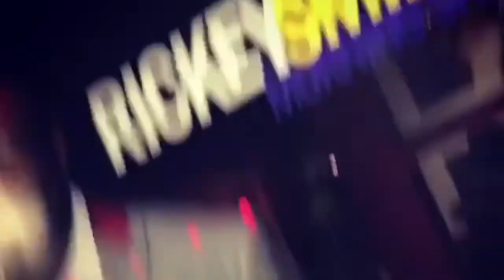Cookin' & Kickin It Ep 3 Featuring Good Money Rico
Host Toby Meeks digs into the heart and mind of rapper, actor and business man Good Money Rico of The Good Money League.  LIVE NO EDITS!!  She really digs in to find out exactly what he's got cookin'!